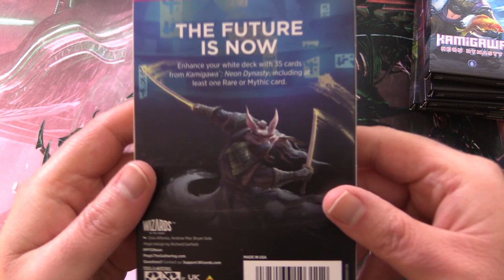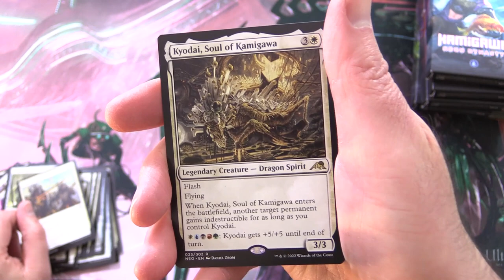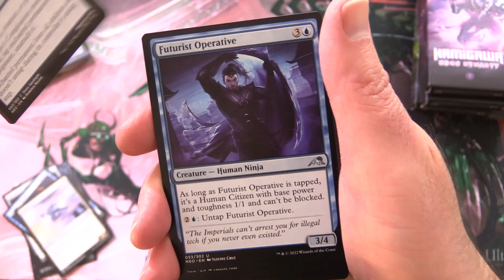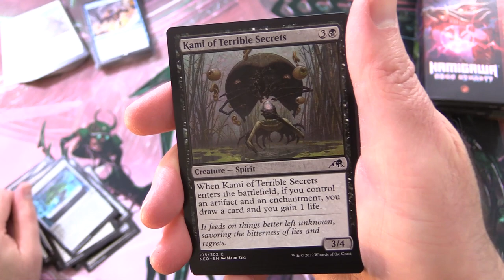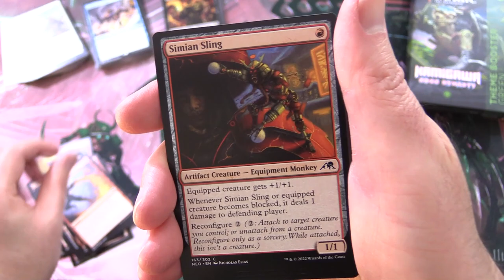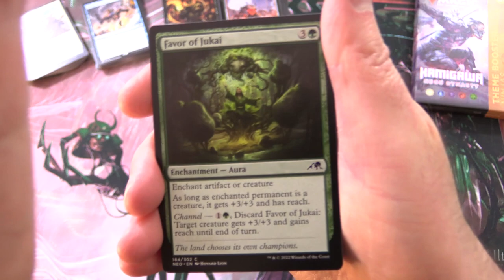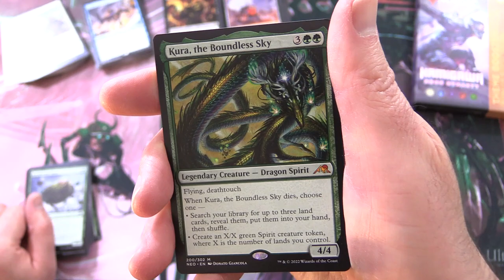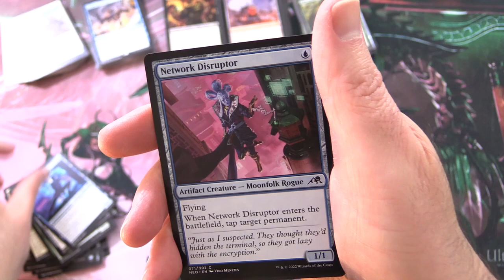Kamigawa: Neon Dynasty Theme Boosters - MYTHIC!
Unpacking all six Magic: The Gathering Kamigawa: Neon Dynasty Theme Booster Packs. Are these worthwhile? Let's check 'em out!